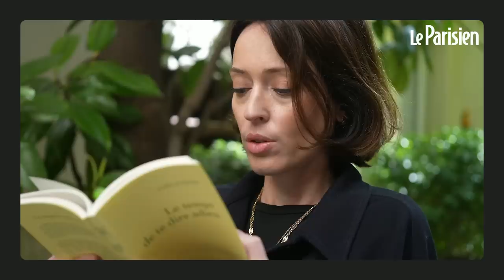« Six personnes vivent grâce à lui » : Gaëlle Pietri se livre sur Gaspard Ulliel, son ex-compagnon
Gaëlle Pietri, l’ancienne compagne du comédien disparu brutalement en janvier 2022, publie chez Grasset « le Temps de te dire adieu », un récit intime et très émouvant adressé notamment à leur fils de 7 ans, Orso.